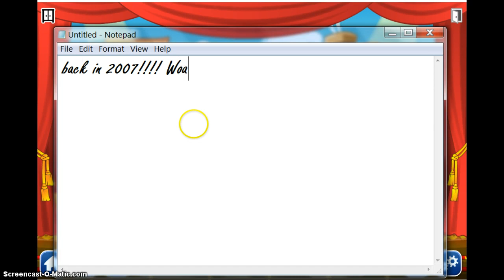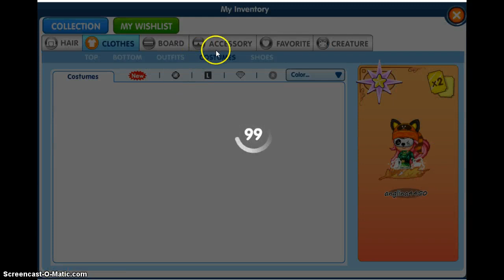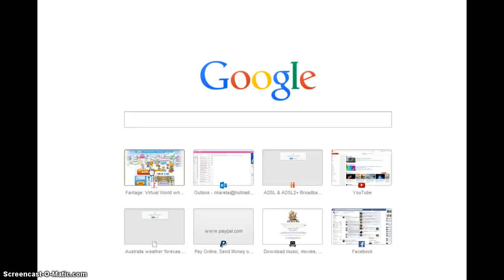Countdown to Gym Shorts! Fantage Update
Hi guys! they were selling the gym shorts at VG today!